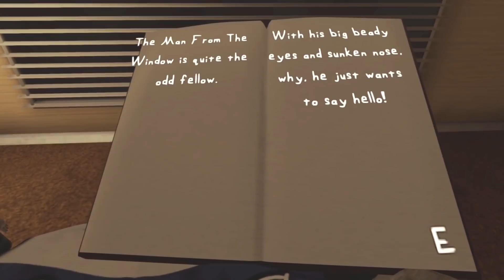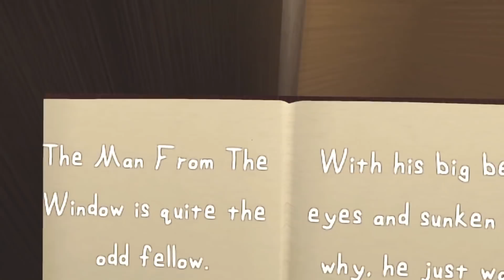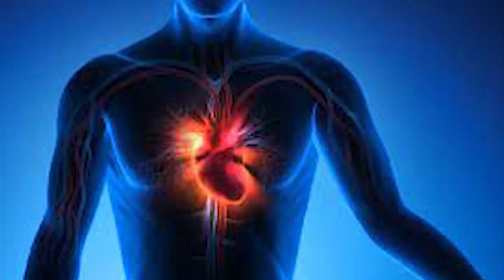The Man From The Window Story & All Ending Explained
Mama Rabbit returns home from work one late night.

Awake long past his bedtime, a frightened Junior Rabbit rushes in.

The book in his hands has very visibly spooked him, and Mama Rabbit tries convincing him that it's only a story.

But then a tap-tap-tapping begins on the window...

Timestamps
Intro - 0:00
Story & Good Ending -  0:51
1. Bad Ending - 7:41
2. Worst Ending - 8:18
3. The Man Details - 9:27
Outro -  12:44